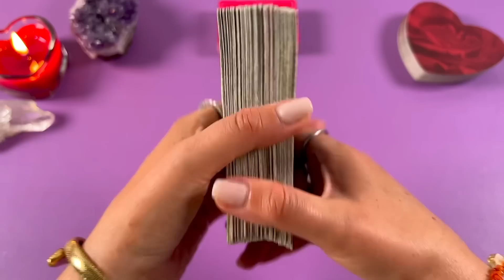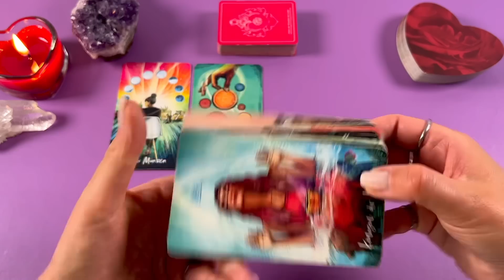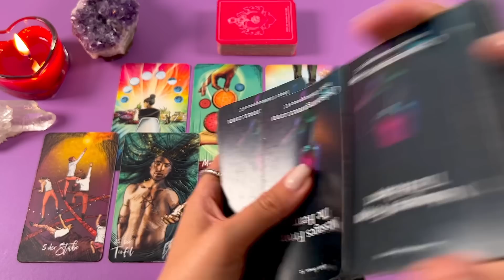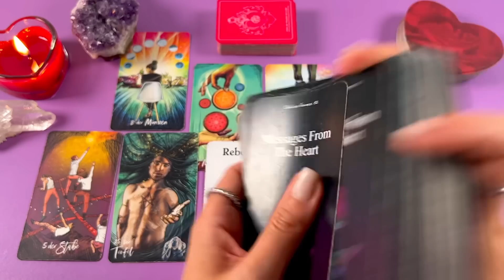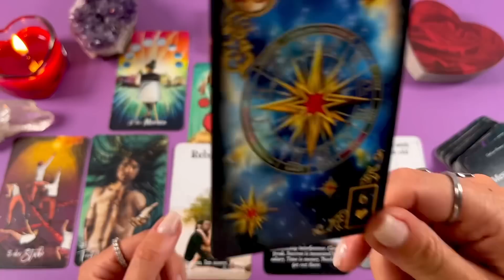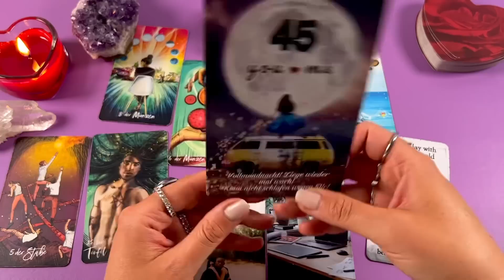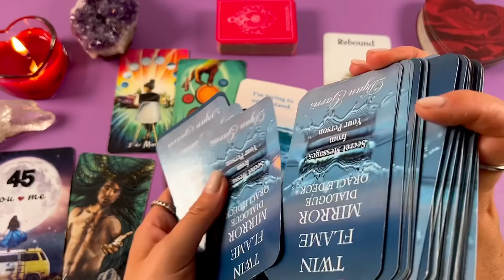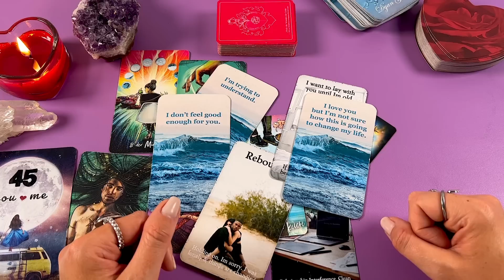SELBSTMITLEID 😳 JEMAND fühlt sich nicht gut genug & hat BEDENKEN wegen einer BESTIMMTEN SACHE..Tarot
Kartenlegen Tarot Lenormand Kipperkarten Seelenpartner Seelenliebe Dualseelen Zwillingsflammen Seelenpartnerorakel Liebesorakel Orakel der Liebe Liebeslegung Wochenorakel Wochentendenz Liebe Verliebt Liebeskummer wirdersichmelden wirdsiesichmelden Botschaft Liebesbotschaft wasdenkterübermich Liebeslegung Twinflames Seelenpaartner Wochenlegung Wochenorakel Monatsorakel Single Orakel Botschaft Tarotlegung Sunnylove

Die verwendeten Kartendecks mit lieben Gruß an die Künstler ❤️
𝙇𝙞𝙚𝙗𝙚𝙨𝙤𝙧𝙖𝙠𝙚𝙡 𝘽𝙤𝙩𝙨𝙘𝙝𝙖𝙛𝙩𝙚𝙣 𝙫𝙤𝙣 𝙃𝙚𝙧𝙯𝙚𝙣 𝙫𝙤𝙣 𝙏𝙤𝙣𝙞 𝘾𝙖𝙧𝙢𝙞𝙣𝙚 𝙎𝙖𝙡𝙚𝙧𝙣𝙤:
𝙏𝙝𝙚 𝙃𝙞𝙙𝙙𝙚𝙣 𝙏𝙧𝙪𝙩𝙝 𝙊𝙧𝙖𝙘𝙡𝙚 𝘼𝙡𝙡 𝙩𝙝𝙞𝙣𝙜𝙨 𝙄𝙣𝙩𝙪𝙞𝙩𝙞𝙫𝙚 𝙉𝙖𝙘𝙝𝙧𝙞𝙘𝙝𝙩𝙚𝙣 𝙆𝙖𝙧𝙩𝙚𝙣:
𝙍𝙞𝙙𝙚𝙧 𝙒𝙖𝙞𝙩𝙚 𝙏𝙖𝙧𝙤𝙩 𝘿𝙚𝙘𝙠:
𝘼𝙣𝙩𝙬𝙤𝙧𝙩𝙚𝙣 𝙙𝙚𝙧 𝙀𝙣𝙜𝙚𝙡 𝙊𝙧𝙖𝙠𝙚𝙡 𝙫𝙤𝙣 𝘿𝙤𝙧𝙚𝙚𝙣 𝙑𝙞𝙧𝙩𝙪𝙚:
𝘿𝙖𝙨 𝙎𝙚𝙚𝙡𝙚𝙣𝙥𝙖𝙧𝙩𝙣𝙚𝙧 𝙊𝙧𝙖𝙠𝙚𝙡 𝙫𝙤𝙣 𝘼𝙣𝙜𝙚𝙡𝙖 𝙃𝙖𝙧𝙩𝙛𝙞𝙚𝙡𝙙, 𝙅𝙤𝙨𝙚𝙥𝙝𝙞𝙣𝙚 𝙒𝙖𝙡𝙡:
𝙏𝙬𝙞𝙣𝙛𝙡𝙖𝙢𝙚 𝙈𝙞𝙧𝙧𝙤𝙧 𝙫𝙤𝙣 𝘿𝙮𝙖𝙣 𝙂𝙖𝙧𝙧𝙞𝙨:
𝙀𝙣𝙩𝙨𝙘𝙝𝙚𝙞𝙙𝙪𝙣𝙜𝙨𝙤𝙧𝙖𝙠𝙚𝙡 𝙆𝙖𝙧𝙩𝙚𝙣:
𝘿𝙖𝙨 𝙊𝙧𝙖𝙠𝙚𝙡 𝙙𝙚𝙧 7 𝙀𝙣𝙚𝙧𝙜𝙞𝙚𝙣 𝙫𝙤𝙣 𝘾𝙤𝙡𝙚𝙩𝙩𝙚 𝘽𝙖𝙧𝙤𝙣-𝙍𝙚𝙞𝙙:
𝘿𝙚𝙧 𝙃𝙞𝙢𝙢𝙚𝙡 𝙞𝙨𝙩 𝙝𝙞𝙚𝙧 𝙫𝙤𝙣 𝙉𝙞𝙣𝙖 𝙃𝙚𝙧𝙯𝙗𝙚𝙧𝙜:
𝘿𝙞𝙚 𝙕𝙚𝙞𝙩𝙠𝙖𝙧𝙩𝙚𝙣 𝙫𝙤𝙣 𝙒𝙪𝙡𝙛𝙞𝙣𝙜 𝙫𝙤𝙣 𝙍𝙤𝙝𝙧, 𝙈𝙖𝙧𝙡𝙚𝙣𝙖 𝙇𝙚𝙬𝙖𝙣𝙙𝙤𝙬𝙨𝙠𝙖:
𝙃𝙚𝙞𝙡𝙚 𝙙𝙞𝙚 𝙒𝙪𝙣𝙙𝙚𝙣 𝙙𝙚𝙧 𝙇𝙞𝙚𝙗𝙚 𝙫𝙤𝙣 𝙅𝙤𝙝𝙣 𝙂𝙧𝙚𝙮 & 𝘽𝙤𝙣𝙣𝙚𝙮 𝙈𝙚𝙮𝙚𝙧:
𝘾𝙝𝙚𝙡𝙨𝙚𝙖 𝙂𝙤𝙢𝙚𝙯 𝙏𝙖𝙧𝙤𝙩 𝘿𝙚𝙘𝙠 𝙎𝙚𝙧𝙞𝙚𝙨 𝙩𝙝𝙧𝙚𝙚
𝙏𝙖𝙧𝙤𝙩𝙠𝙖𝙧𝙩𝙚𝙣 𝙗𝙮 𝘼𝙣𝙜𝙚𝙡𝙞𝙣𝙖 𝙎𝙘𝙝𝙪𝙡𝙯𝙚
𝙂𝙞𝙡𝙙𝙚𝙙 𝙍𝙚𝙫𝙚𝙧𝙞𝙚 𝙇𝙚𝙣𝙤𝙧𝙢𝙖𝙣𝙙 𝙫𝙤𝙣 𝘾𝙞𝙧𝙤 𝙈𝙖𝙧𝙘𝙝𝙚𝙩𝙩𝙞
Nicht vergessen die Glocke zu aktivieren, um neue Videos und Botschaften nicht zu verpassen. Die Kartenlegungen und deren Botschaften sind zeitlos. Wenn Du sie gefunden hast, sind sie für Dich bestimmt 💜
Hinweis: Die Kartenlegungen dienen ausschliesslich dem Zweck der Unterhaltung und sollten niemals an Stelle von psychologischer, medizinischer, rechtlicher oder finanzieller Dienstleistungen oder Hilfestellen treten. Angaben können abweichen und nicht garantiert werden. Der Zuschauer ist für sein Handeln und seine Entscheidungen ausdrücklich selbst verantwortlich. Ich übernehme keine Haftung oder Verantwortung für Handlungen, die ein Zuschauer vornimmt. Eine Tarotlegung ist keine Zukunftsvorhersage, sondern dient hauptsächlich der Selbstreflexion.